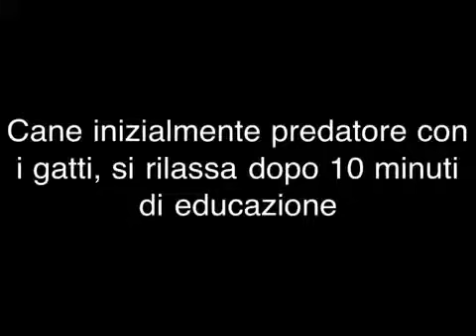Addestramento cani Roma - Cane e gatti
Scuola cani Roma addestramento cani via di torricola